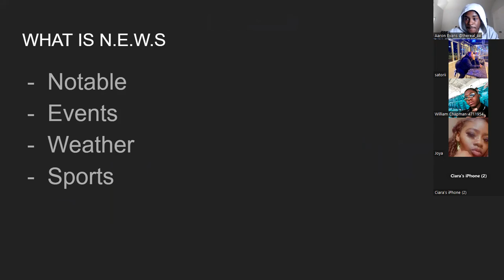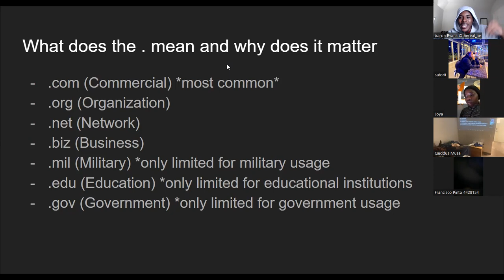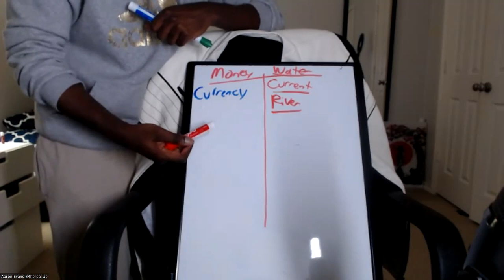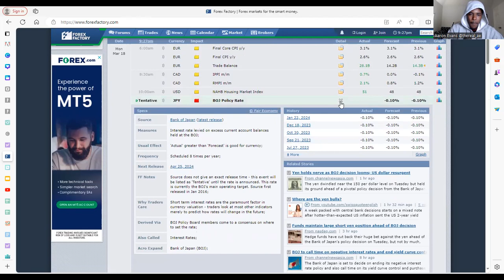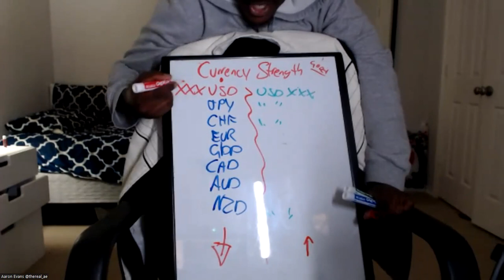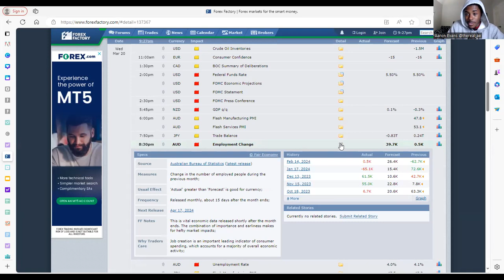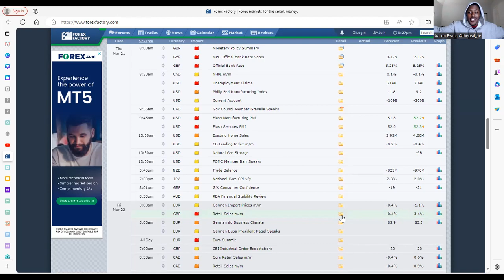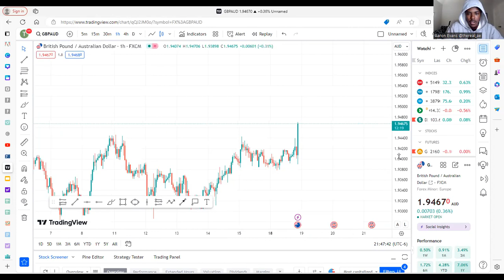How to not get fooled by news!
Not much to say but to sit back and take notes!

News today can fool anyone. This video will teach you how to not get fooled by news!